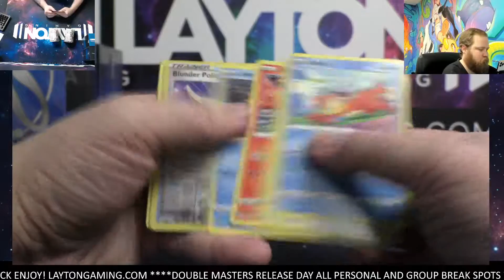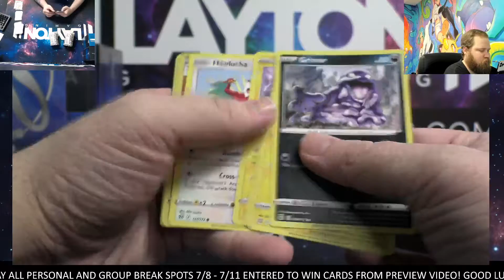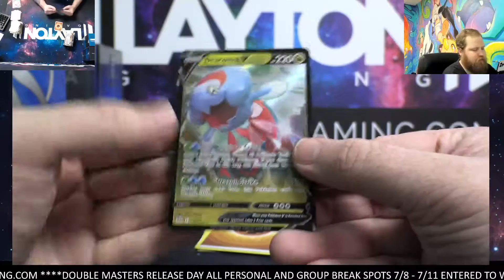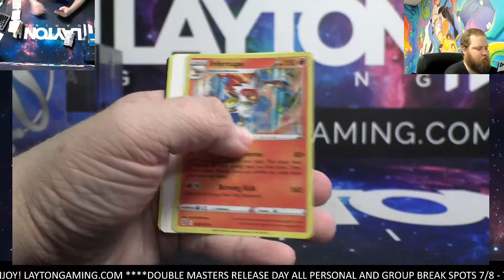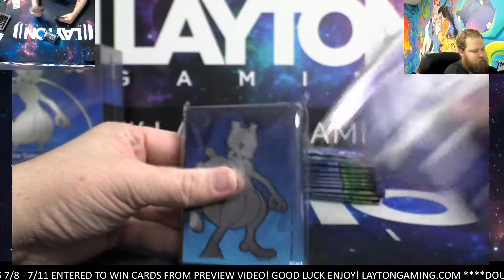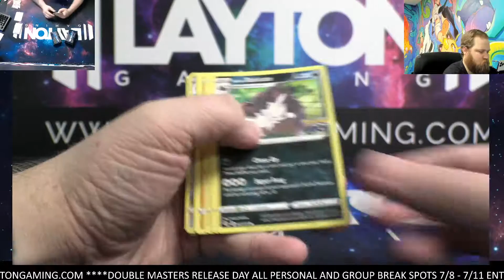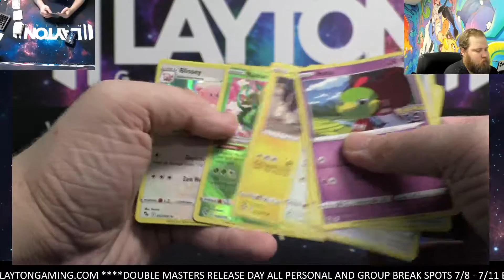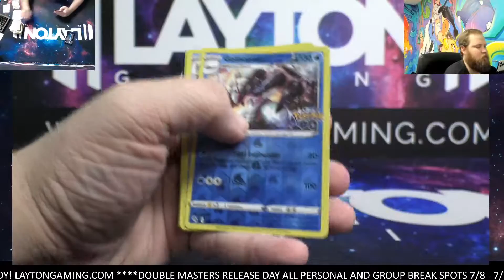Pokemon GO and Brilliant Stars 3 Box Break #5 Random Energy Style